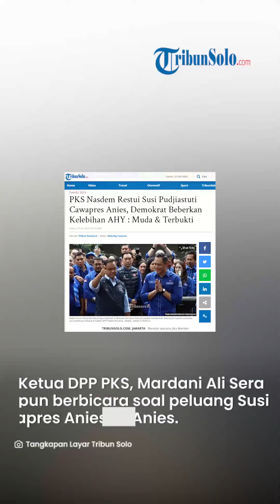Susi Pudjiastuti Direstui oleh PKS dan Nasdem untuk Cawapres Anies: Bisa Jadi Energi Perubahan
TRIBUNSOLO.COM - Beredar wacana jika mantan Menteri Kelautan dan Perikanan Susi Pusjiastuti akan menjadi calon Wakil Presiden Anies Baswedan.

Wacana Susi Pudjiastuti cawapres Anies itu muncul setelah keduanya bertemu akrab di Pangandaran, Jawa Barat, Selasa (25/7/2023).

Tiga partai politik pengusung Anies Baswedan yang tergabung dalam Koalisi Perubahan pun sudah memberi tanggapan soal duet Anies-Susi di Pemilu 2024.

Terlebih, hingga saat ini Anies Baswedan belum kunjung mengumumkan pendampingnya untuk bertarung dalam pesta demokrasi lima tahunan tersebut.

Sementara itu, Anies Baswedan enggan menanggapi lebih jauh soal kecocokan dirinya dengan Susi Pudjiastuti.

Dia hanya bercerita soal keakraban dirinya dengan mantan menteri yang memiliki jargon 'Tenggelamkan' tersebut.

Ketua DPP Partai Keadilan Sejahtera (PKS), Mardani Ali Sera pun berbicara soal peluang Susi Pudjiastuti menjadi cawapres Anies.

Ia menyebut peluang Susi Pudjiastuti menjadi Cawapres Anies Baswedan selalu ada.

"Peluang selalu ada. Tergantung garis tangan," kata Mardani kepada wartawan, Selasa (25/7/2023). PKS menilai Susi Pudjiastuti adalah sosok pendobrak, memiliki visi, dan berani.

"Keren Mas Anies ketemu sang pendobrak, Bu Susi Pudjiastuti," ucapnya.

Mardani menyebut Susi Pudjiastuti akan membawa energi perubahan apabila mendukung Anies Baswedan.

"Ramai jika Bu Susi dukung Mas Anies. Benar-benar bisa jadi energi perubahan," ujarnya.

Artikel ini telah tayang di TribunSolo.com dengan judul PKS Nasdem Restui Susi Pudjiastuti Cawapres Anies, Demokrat Beberkan Kelebihan AHY : Muda & Terbukti,